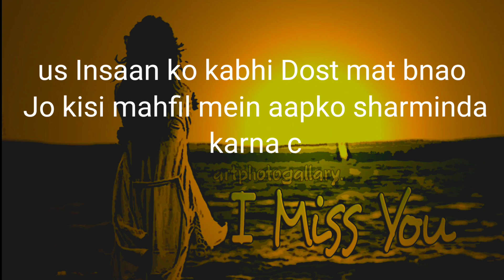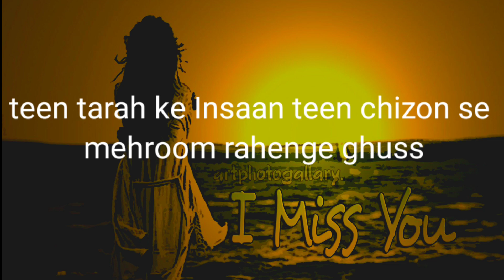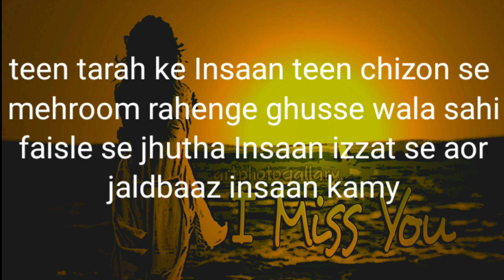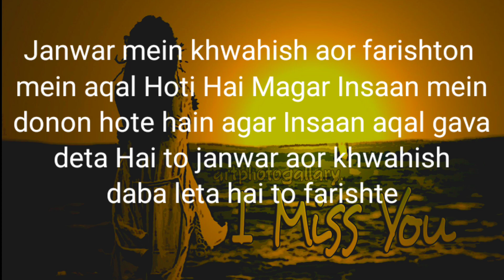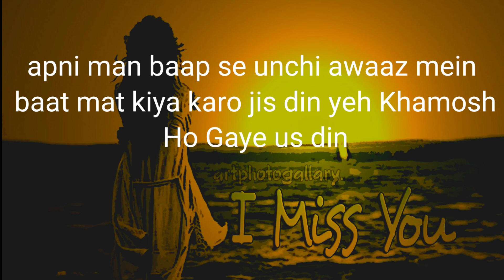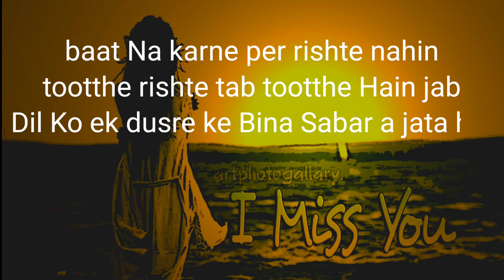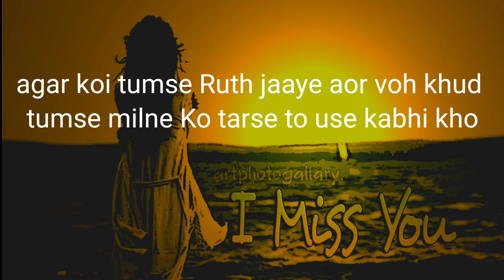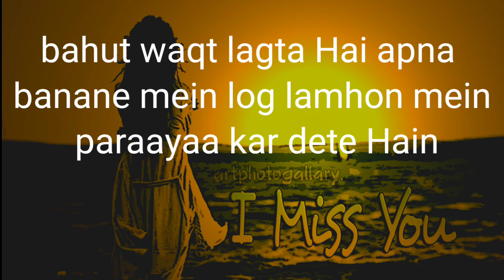emotional and motivational shayari and poetry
Wireless Ear W Mic

My Laptop

My Mic

My Mobile
About:

The NA Motivation creates motivational, self-help, life experience, Powerful Motivational Story, and personal growth-based videos. I'm sure this video will help you to get an energy boost in your life. He is also the Co-founder & CEO of NA Motivation Media. Visit the home page of The NA Motivation for more best Hindi motivational videos.
Friends ! if you need any motivational video, you will find it here | On this channel you will find hindi motivational 2022 | motivational Speech motivational Quotes | motivational Poetry | Best motivational speech | hindi motivational video | New Life inspirational quotes | Heartbreak quotes | breakup motivation | life changing video   powerful motivational quotes | alone sad video | love emotional video | motivational speech | motivation | motivational song